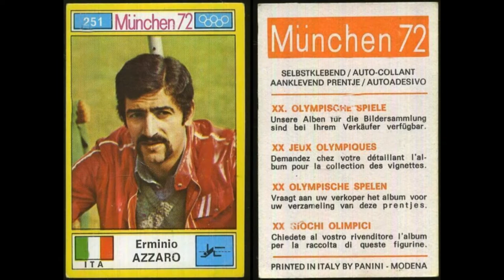3° Festival AlienAzioni - Sara Simeoni e Erminio Azzaro